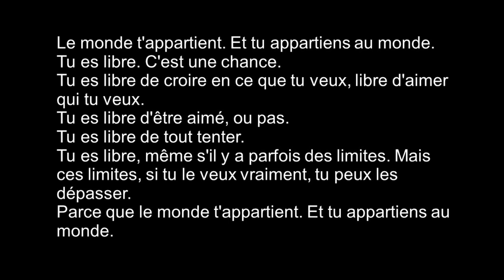Confessions d'une biblioptimiste | Catherine PAUTIGNY | TEDxOrléans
Catherine is an optimist librarian. She has always had a book in her hands which a powerful tool for well-being and relational development.  This talk was given at a TEDx event using the TED conference format but independently organized by a local community.